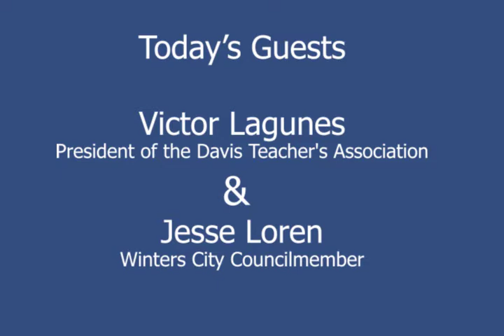COVID-19 Community Report April 7, 2020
For Episode 7, guests include Victor Lagunes, President of the Davis Teacher's Association, and Jesse Loren, Winters City Councilmember. We hear about how Davis teachers have been working hard behind-the-scenes as the Davis Joint Unified School District ramps up to launch online instruction next week, and also discuss the recent narrow passage of Measure G.

From Councilmember Loren, we hear how our neighbors to the west in Winters are faring as their small businesses, restaurants, wineries/breweries adapt to the shelter-in-place directive.  Several wonderful creative partnerships have evolved such as Yolo Food Bank getting delivery  support from the experienced Yolobus drivers, and a new "pick up" partnership between Steady Eddy's coffee and Turkcovich Family Winery, to name a few.

Tune in live at noon on Tuesdays and Fridays at KDRT 95.7FM or here on kdrt.org, and catch replays Tuesdays and Fridays at 5 pm. and Sundays at noon.